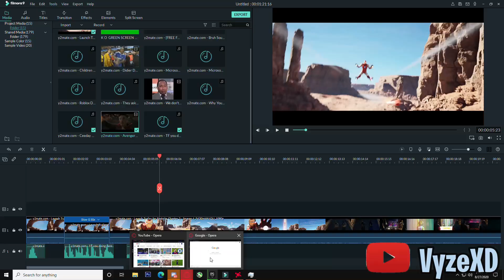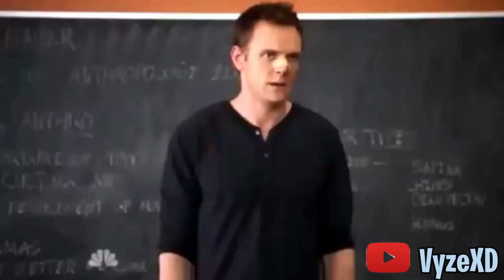Fortnite Chapter 2 - Season 4 Trailer But its Dank Memes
FORTNITE SEASON 4 DANK MEME TRAILER
FORTNITE SEASON 14 DANK MEME TRAILER
▶️ Use Code ‘VyzeXD’ In the Fortnite Item Shop ◀️